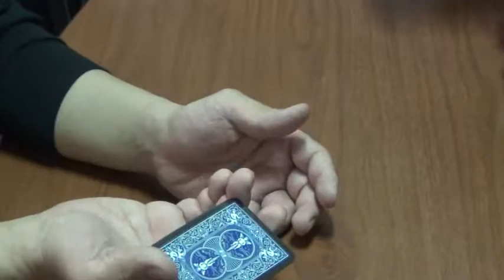魔術玩家 四色牌 魔術教學道具解說